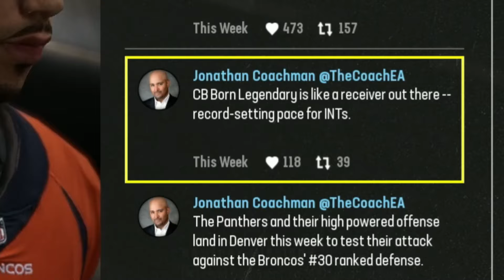Madden 24 CB Superstar Mode: I Have Officially SAVED The Denver Broncos!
With My New Ability + The Fact This Team Is Playing Out Of There MINDS! We Might Be Unstoppable And I Can't See Anyone Beating Us!

I think I'm gonna aim for 2 uploads a week until the new college football game comes out. I am enjoying this superstar mode and I have some other ideas that'll take longer so I'm pretty sure we'll be all good.

Intro - 00:00
Pregame - 02:12
Gametime - 03:11
Postgame - 13:16
Outro - 14:39

AND WE OUTTA HEREEEE!
GoOdByE.